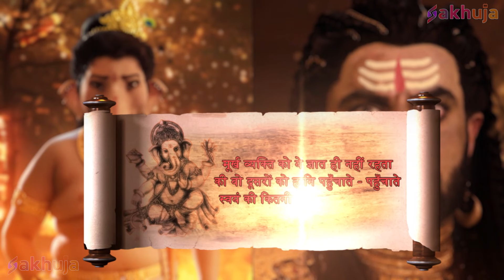महादेव के बटुक भैरव अवतार ने किया माँ काली के क्रोध को शांत | Vighnaharta Ganesh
About Vighnaharta Ganesh :

Episode Title - महादेव के बटुक भैरव अवतार ने किया माँ काली के क्रोध को शांत